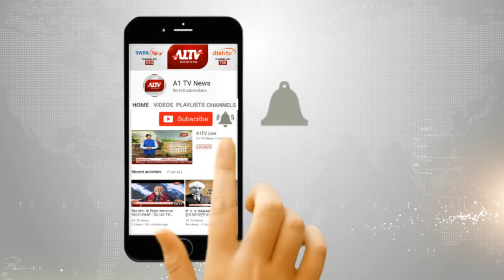कोटा में हर्षोल्लास के साथ मनाया गया ईद का पर्व | A1TV News